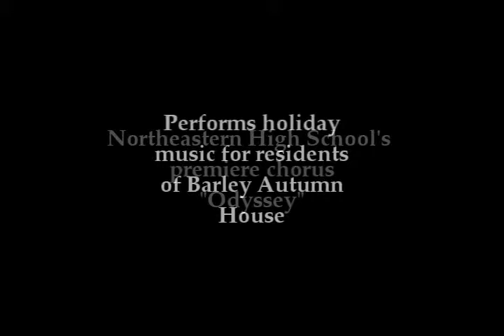A caroling chorus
Northeastern High School's chorale group "Odyssey" entertains the residents of Barley Autumn House with their holiday songs.